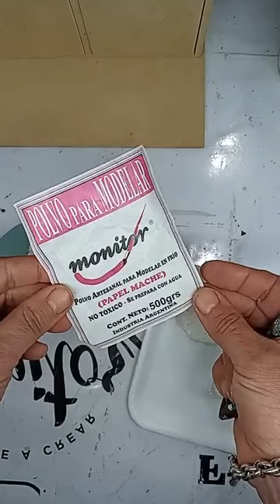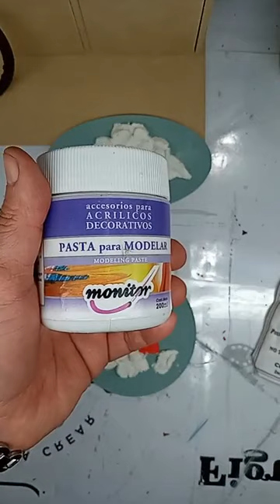Flores de pasta de papel - Alicia Figueroa - 𝗖𝗟𝗔𝗦𝗘𝗦 𝗲𝗻 𝗩𝗜𝗩𝗢 -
𝗧é𝗰𝗻𝗶𝗰𝗮: Flores de pasta de papel🖌
👩‍🎨 Alicia Figueroa
Imperdibles las clases en vivo diarias en donde 👩‍🎨 los profes del staffMonitor comparten toda su creatividad 🎨
𝗠𝗶𝗿𝗮 los proximos en nuestra página de Facebook 𝗔𝗿𝘁í𝘀𝘁𝗶𝗰𝗮 𝗠𝗼𝗻𝗶𝘁𝗼𝗿

Imperdible!
Animate a crear, MONITOR te acompaña🖌
Una vez más, juntos!